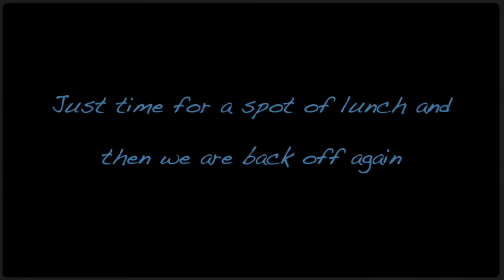Brighton to Bray - The first leg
This video is about Brighton to Bray - The first leg